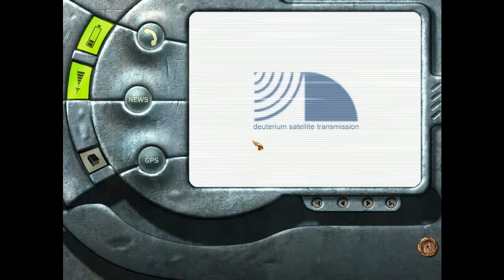Let's Play Return To Mysterious Island [Part 2/ blind/ german] - Gemeine Affen!